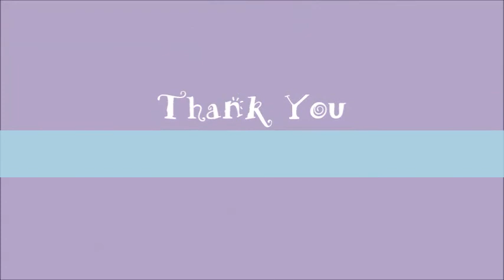kelley senior video